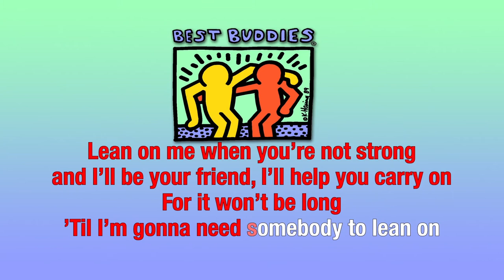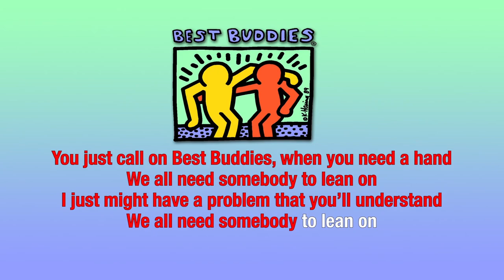Lean On Me Version for Best Buddies Organization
Singalong video produced for the Best Buddies organization by Aardvark Video & Media Productions, a Las Vegas video production company.